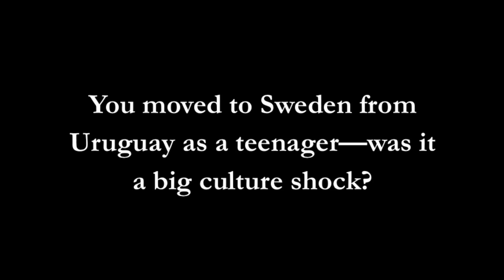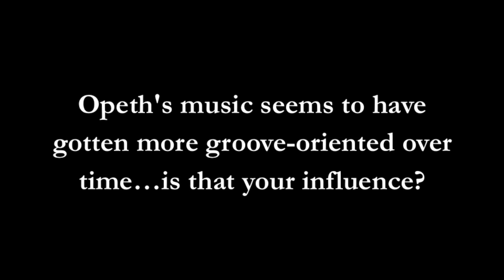Opeth // Martín Méndez Interview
Roadrunner caught with Opeth bassist Martín Méndez for this exclusive interview.